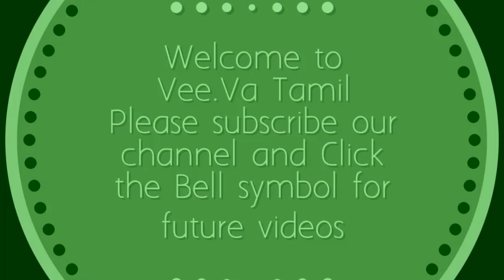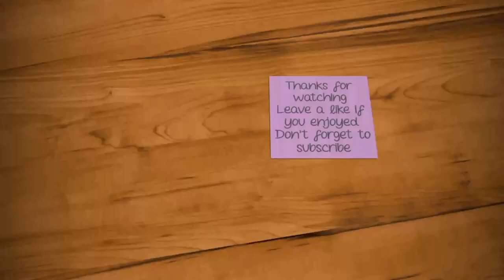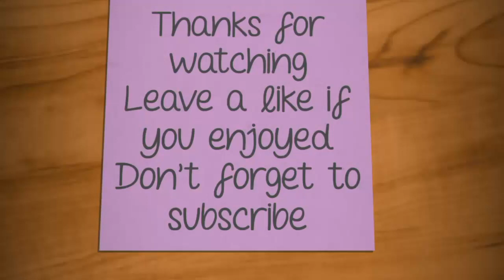3×2Colourful Peacock Rangoli |Friday Kolam|Simple & easy Rangoli||Muggulu|Daily Simple kolam